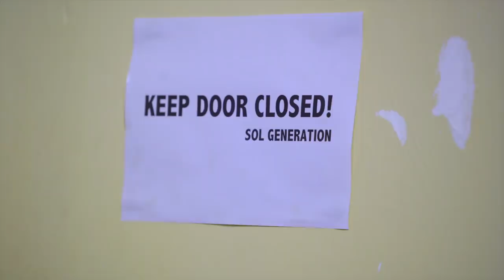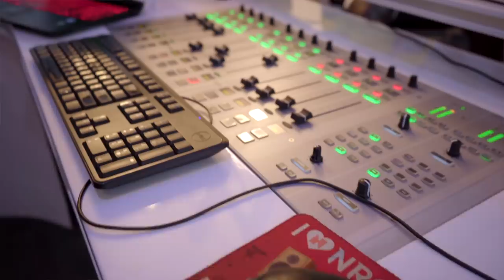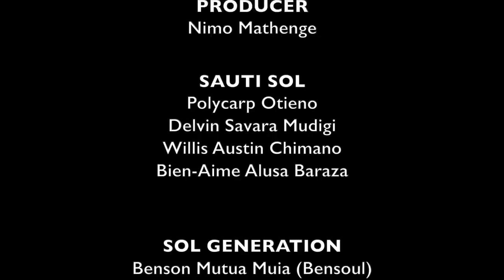SOL FAMILY S01 E02: How Nviiri co-wrote Melanin by Sauti Sol ft. Patoranking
Created by: Eugene Mbugua
Prod by: Documentary & Reality Television Ltd